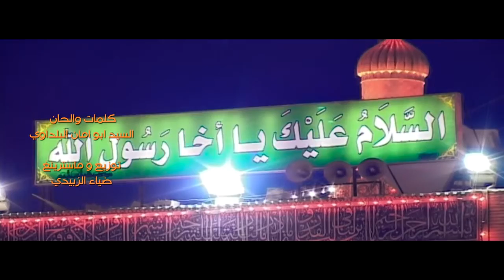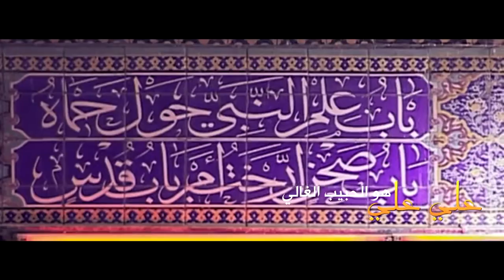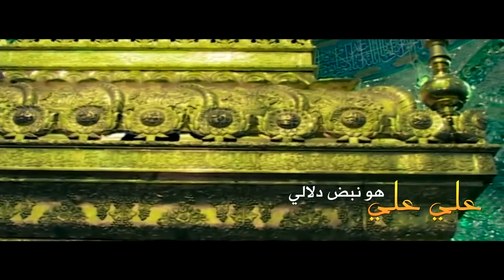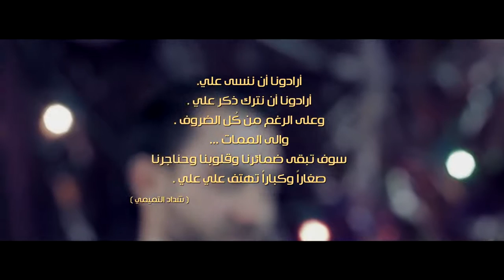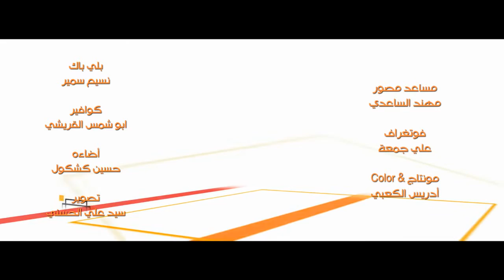علي علي شداد التميمي ومحمد باقر وعلي التميمي